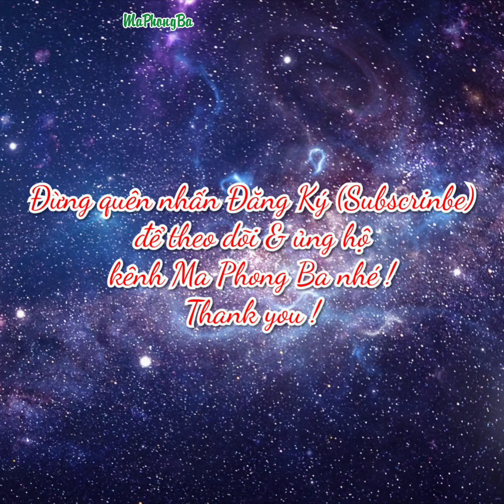Gấp đồ chơi hộp giấy siêu đẹp, hay | Origami (#138) Paper box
• Nhấn "Đăng Ký" để theo dõi những video mới, hay, độc đáo nhất ! Đừng quên ủng hộ mình 1 like nhé !
• Xem thêm nhiều video hướng dẫn gấp giấy thủ công hay, đẹp tại đây :